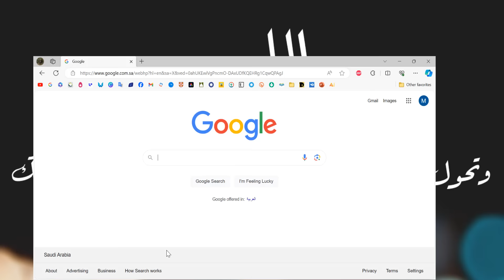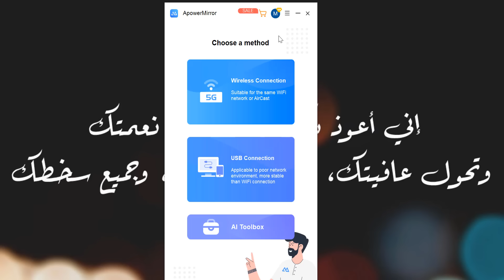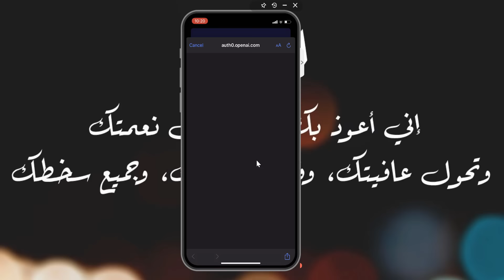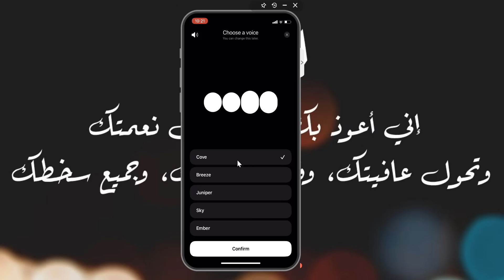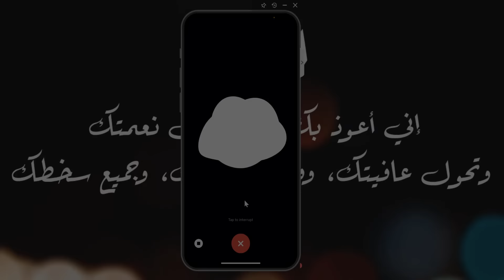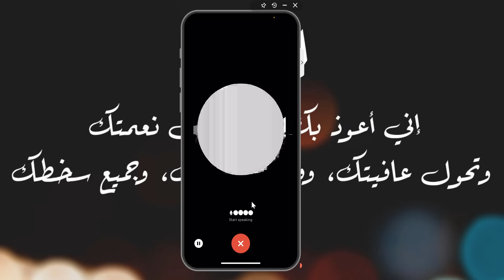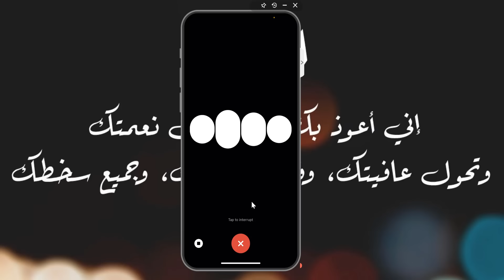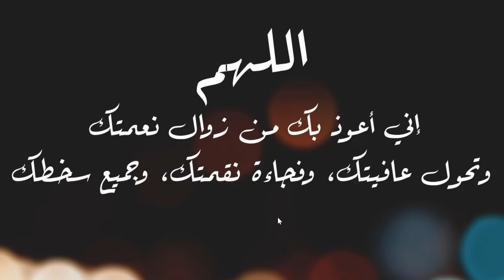معقولة دي !! الذكاء الاصطناعي هيكون معلمك الخاص في حصة أونلاين ويخليك تتحدث الإنجليزية بطلاقة